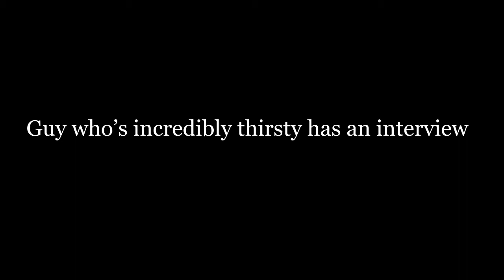Guy who's incredibly thirsty is in an interview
So yeah, that's why I think I should work here...